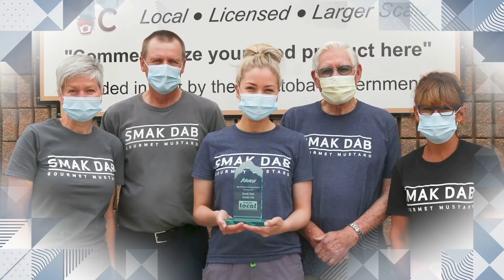Smak Dab (Trade Finalist)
Smak Dab was one of three businesses nominated for the Trade category for our 12th Annual Spirit of Winnipeg Awards.

Trade Category:
This category celebrates companies who, through trade efforts, have made a qualitative difference to our city’s prosperity.

Script Written by: Matthew TenBruggencate
Voice Narrator: Monique LaCoste
Photos: Provided by the business and taken by Winnipeg Chamber staff.